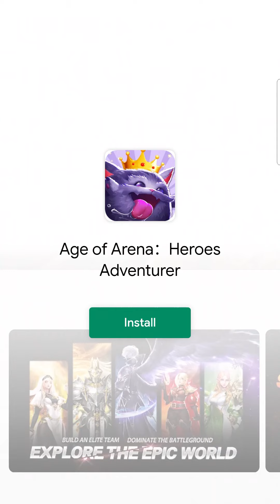Zombie Farm - Plant Defense GamePlay - iOS, Android Part 1